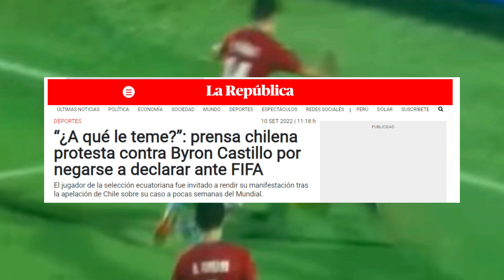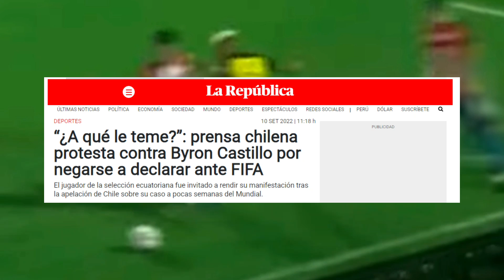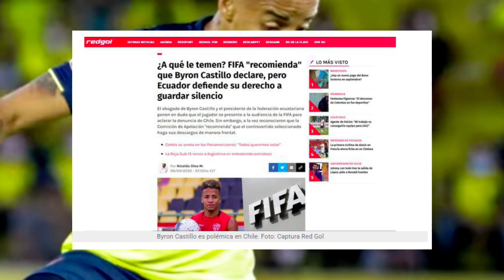CONFIRMADO ECUADOR RECIBE TREMENDO CASTIGO DE FIFA POR BYRON CASTILLO Y BENEFICIA A PERÚ Y A CHILE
peru es aceptado por la fifa para el mundial por ecuador
caso byron castillo
ecuador descalificado del mundial
Peru directo al mundial